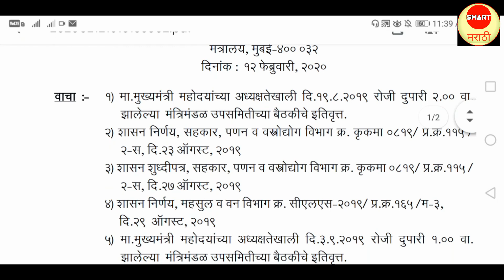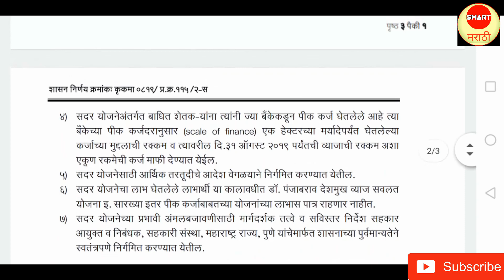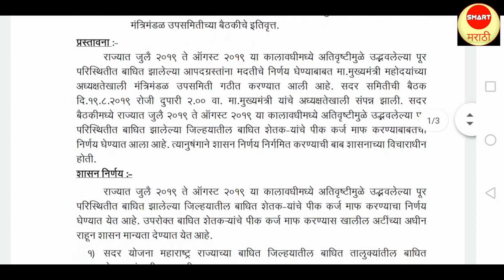पूरग्रस्त व अतिवृष्टी भागातील शेतकऱ्यांना पिक कर्ज माफ | नुकसानग्रस्त भागातील शेतकऱ्यांना कर्जमाफी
नमस्कार मित्रांनो,

        जुलै ऑगस्ट या काळात राज्यांमध्ये या जिल्ह्यामध्ये अतिवृष्टी व पूर परिस्थितीमुळे ज्या शेतकऱ्यांचे नुकसान झालेले आहे त्या शेतकऱ्यांना खरीप हंगाम 2019 मधील कर्जमाफी मिळणार आहे. असा महत्वपूर्ण निर्णय सरकारने घेतलेला आहे याबद्दल चा शासन निर्णय या व्हिडिओमध्ये सांगण्यात आलेला आहे.

         मित्रांनो जर तुम्हाला हा व्हिडिओ आवडला असेल तर व्हिडिओ लाईक करा त्याचबरोबर हा व्हिडीओ आपल्या मित्रपरिवार  सोबतही शेअर करा जर अजूनही तुम्ही चैनल सबस्क्राईब केले नसेल तर स्मार्ट मराठी या चॅनलला सबस्क्राईब करून नोटिफिकेशन बेल ही ऑन करा की ज्यामुळे असेच नवनवीन व्हिडिओ तुम्हाला यापुढे ही पाहता येतील.

       व्हिडिओ पाहिल्या बद्दल खूप खूप आभार लवकरच भेटूयात पुढील व्हिडिओमध्ये तोपर्यंत जय हिंद जय महाराष्ट्र.